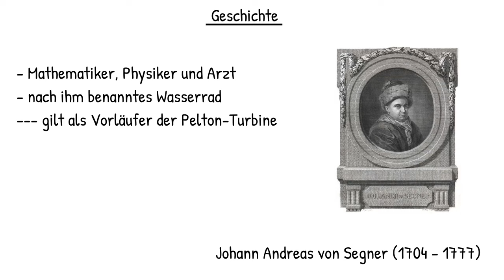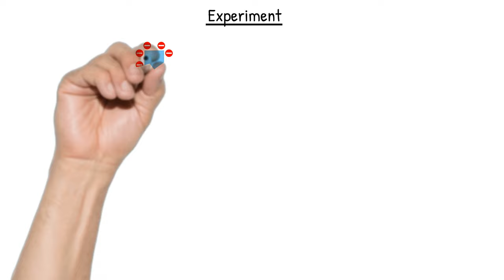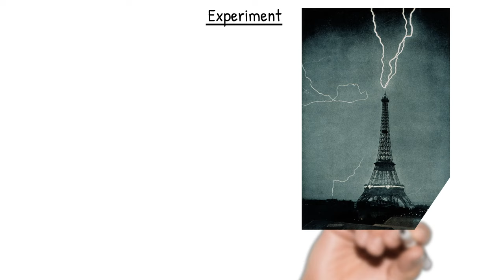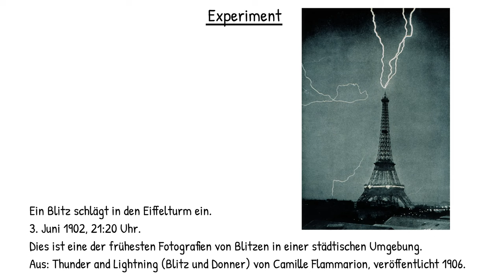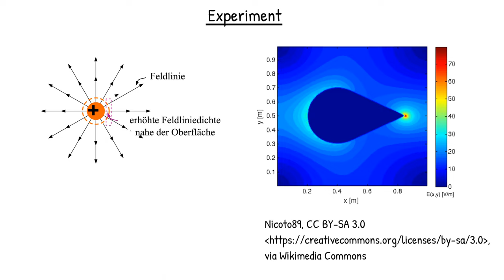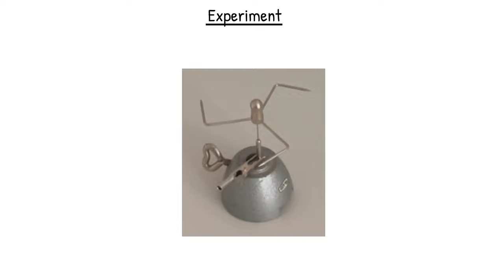Physik (Grundwissen + Experiment): Spitzeneffekt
In diesem Video geht es um den Spitzeneffekt.